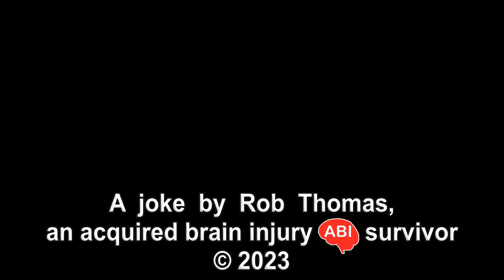A mythical creature